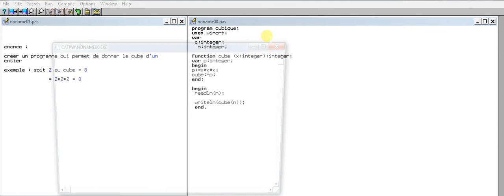exercice 1 les fonctions revision bac pratique - bac science et math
une simple fonction juste pour rappeler .